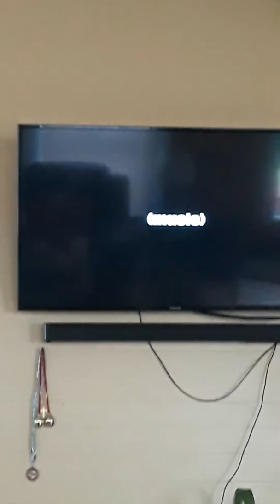Singing mine diamonds with Ty Ty (take two)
Brother decided to cut off the video by accident